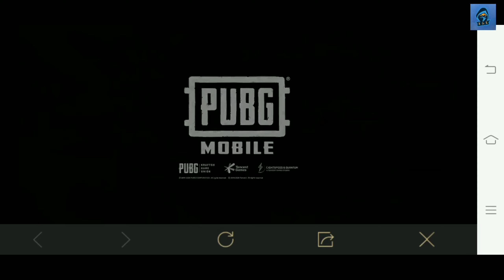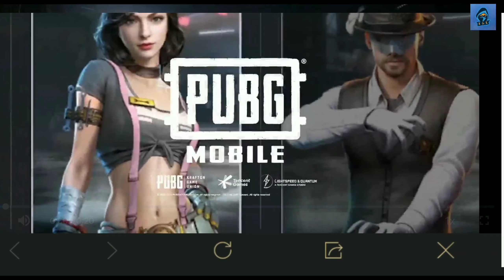Pubg Mobile Andy Character Now Available Full explained + 4000 uc giveway | XGE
Dosto mene is video me apko Pubg mobile k new character ANDY k bare k bare me puri detaii k sath btayea hai

With 4000 uc ka giveway bhi kiya hai

Topic also covered in this video

andy character pubg,

andy character pubg release date,

andy character pubg price,

andy character pubg emotes,

andy character pubg hindi,

andy character release date,

andy character pubg kab aayega,

andy character pubg mobile,

andy character kab aayega,

andy character pubg release date punjabi,

pubg andy character outfits,

pubg andy character free,

ANDY CHARACTER all new SECRETS revealed New Character Pubg,

FINALLY ANDY CHARACTER IS HERE  PUBG MOBILE NEW EVENT,

ANDY CHARACTER IS HERE - NEW EVENT , RELEASE DATE ( PUBG MOBILE )

PUBG Mobile Andy Character New Event | New Spark The Flame Mode For Erangle Map,

FREE ANDY CHARACTER VOUCHER IN PUBG MOBILE||how to get free character voucher in pubg mobile,
PUBG Mobile New Andy Character Release Date Confirm ? How To Get Andy Character In Pubg Mobile ?

ANDY CHARACTER IS HERE !! RELEASE DATE,FREE CHARACTER VOUCHER PUBG MOBILE,

Finally ANDY Character is Here How To Get Andy Character in PUBG Mobile,